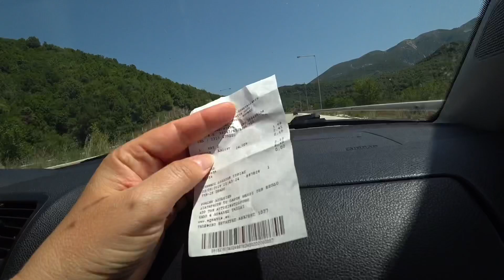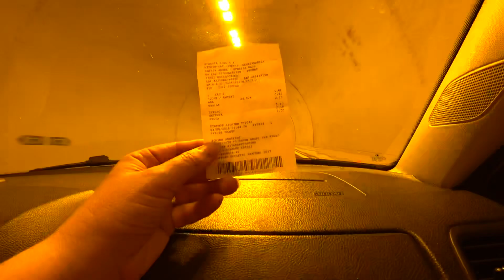Grcka, da li je porez kriv za visoke cijene u Hrvatskoj?